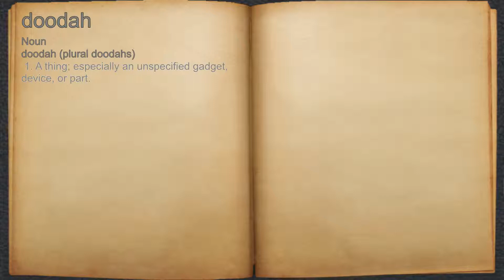What does doodah mean?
A spoken definition of doodah.

Intro Sound:
Typewriter - Tamskp